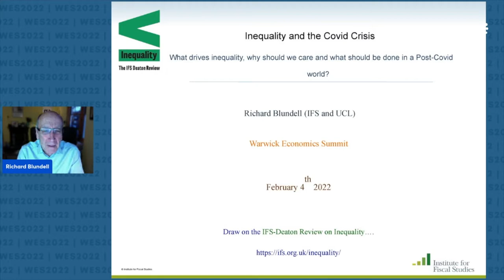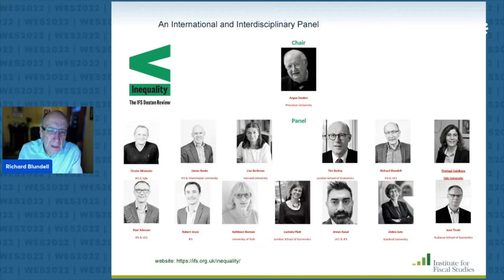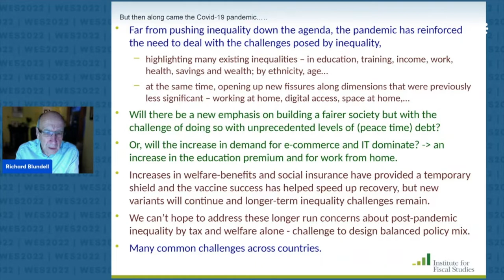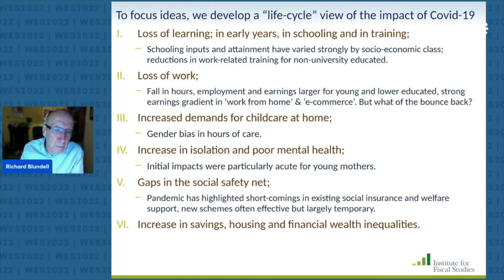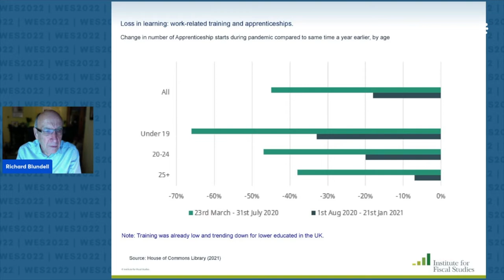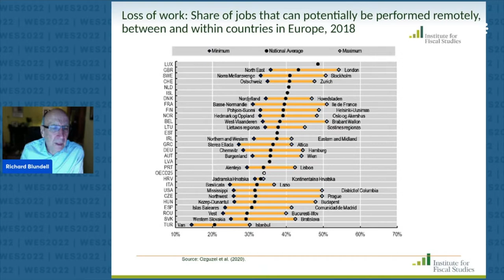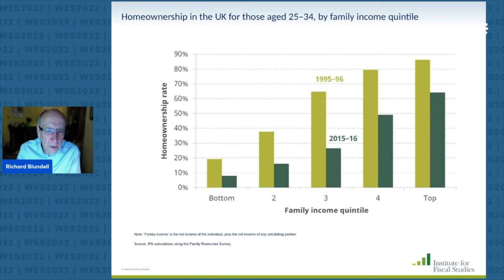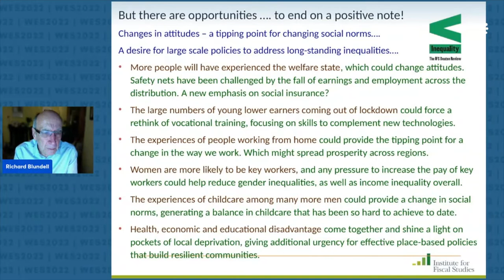WES2022 | Professor Sir Richard Blundell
Welcome to the Warwick Economics Summit 2022! We were delighted to host Richard Blundell, an Economist and Professor of Political Economy at UCL.

Awarded a CBE in 2006 and a Knighthood in 2014 for his services to Economics and Social Science, his contributions to his field are extraordinary. Professor Sir Richard Blundell is the David Ricardo Chair of Political Economy at University College London and among other distinguished positions, he was formerly President of the Royal Economic Society. He is best known for developing new microeconometric tools for the study of dynamic panel data models and the nonparametric analysis of individual decisions.

The Warwick Economics Summit (WES) is the largest student-run Economics summit in Europe. Now having run for nearly two decades, the Summit has evolved in form and stature into a truly international forum where talented students from various universities listen to some of the world's most revered and inspirational speakers on a wide range of topics.